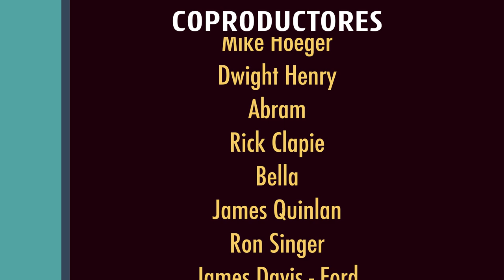Listening practice: FUN siblings stories in SPANISH- How to Spanish Podcast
In this episode we start easy by hearing David and Ana talk about their siblings... and then our special guests make the episode more advanced! Challenge yourself!

Interactive Transcript - Download the transcript or click anywhere to listen to a specific word
Listen to our podcast:
Full list of episodes
Our other channel How to Learn Spanish